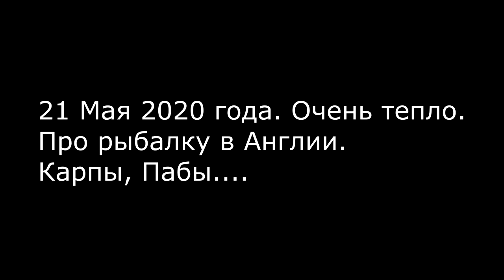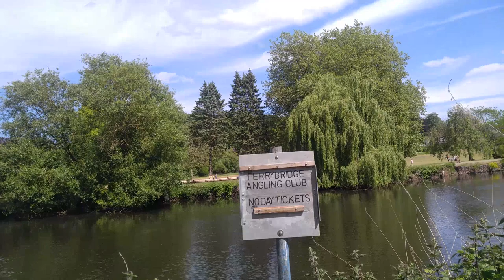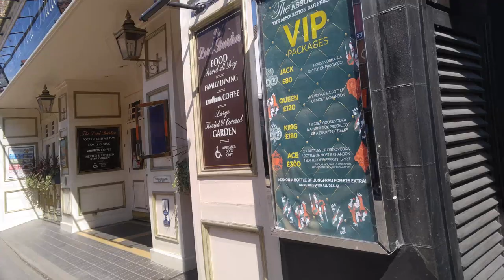Прогулка около реки. Размышления о рыбалке. Карпы нерестятся. Пабы закрыты. Burton on Trent. England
Прогулка около реки. Размышления о рыбалке. Карпы нерестятся. Пабы закрыты. Burton on Trent. England. 21.May 2020